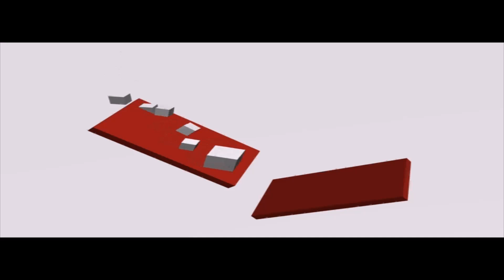3D max progress (march)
I got board one week and made all this ,seems a shame not to put it on youtube :made by aaron o'neill its got some softbody tests and cloth biped test wich i have a tut on ,and some smashing stuff up test ..lol..